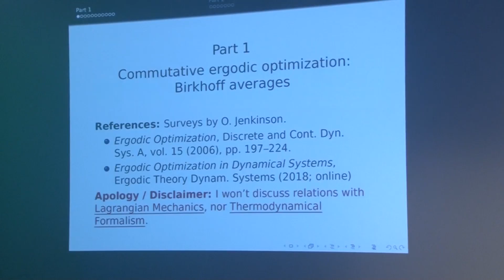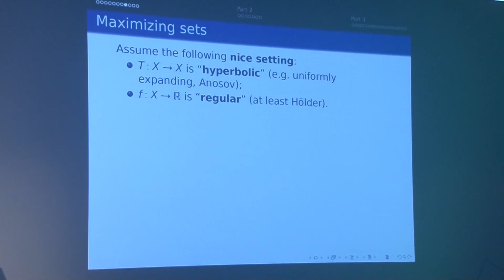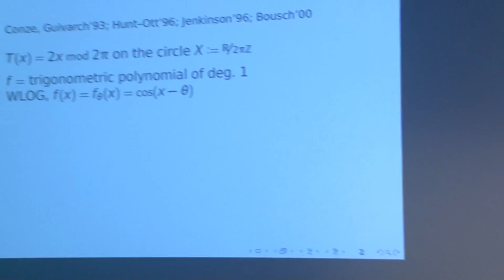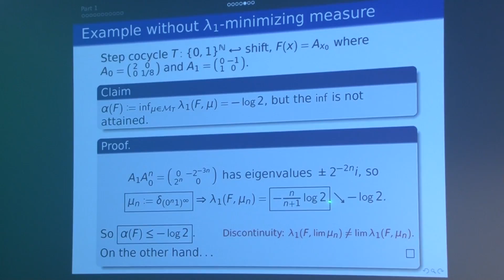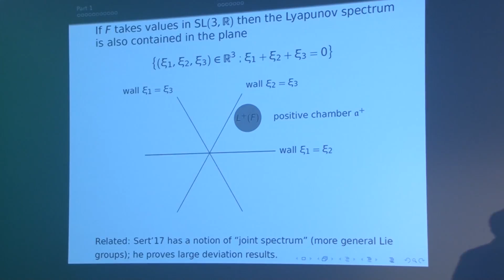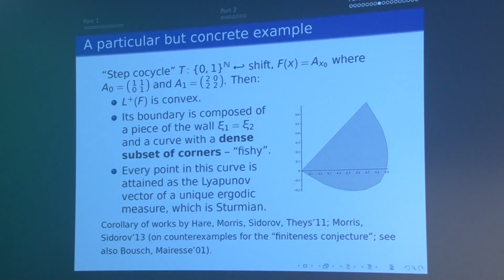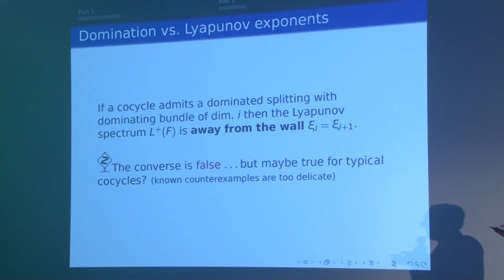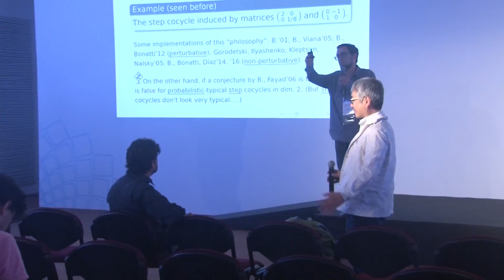Ergodic optimization of Birkhoff averages and Lyapunov exponents – Jairo Bochi – ICM2018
Dynamical Systems and Ordinary Differential Equations
Invited Lecture 9.9
Ergodic optimization of Birkhoff averages and Lyapunov exponents
Jairo Bochi

Abstract: We discuss optimization of Birkhoff averages of real or vectorial functions and of Lyapunov exponents of linear cocycles, emphasizing whenever possible the similarities between the commutative and non-commutative settings.